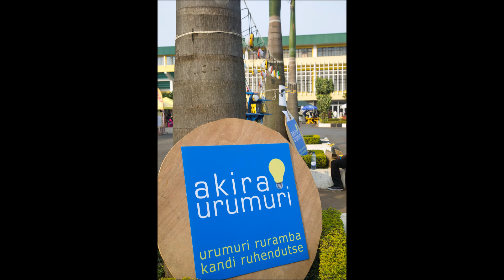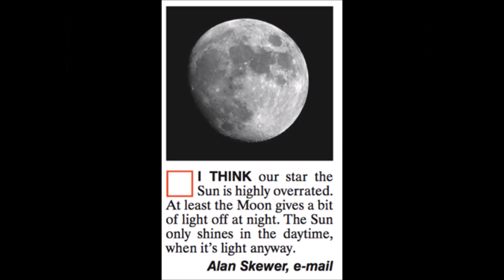Makanyaga & The Sun Kings "Akira Urumuri"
Makanyaga & The Sun Kings

Composition,  Lead vocals and rythym guitar  -                                       Makanyaga Abdoul
Guitar -                                                                                                               Tam Fum
Drums & percussion,  backing vocals  -                                                        Ben Ngabo
Bass Guitar -                                                                                                      Sam Mugisha
Keyboards, arrangements -                                                                            Junior Kafi- Fundi
Arrangements\development of formal structure -                                   Joey Blake
Lyrics -                                                                                                     Makanyaga Abdoul & Neil Goodwin

Managed and assembled by Neil Goodwin, Great Lakes Energy Ltd. Kigali, Rwanda.
Produced by Junior Kafi-Fundi at Solace Ministries, Kacyiru, Kigali, Rwanda. September 2014.

Special thanks to Sam Dargan, Rachel Friedman, Mighty Popo Murigande, Tom Salter, Gregory Mthembu-Salter, Prince Ombeni, all the staff at Great Lakes Energy.
AKIRA URUMURI
(KINYARWANDA LYRICS)

Yemwe banyrwanda banyarwanda kaziiii!
Ladies and Gentlemen of Rwanda
Bakobwa  bahunguuu , mufite kibazo ki ?
Girls and boys, what is the problem?
Igisubizo ngiki kirigaragajeee!

 Akira Urumuri munyarwanda X2
Rugendana n’igihe tugezemo
The light of today
Tuzabe intangarugero ku isi yose
We become an example to the world
Tuyimurikire tuyikwize umucyo
We light the world and the light shines all around
Batuvuge ibigwi x2
They all speak of our success

Imana iraguha ntimugura
God gives to you, never charges you.
Iyo muguze iraguhenda
His gift is too valuable to buy
Urukundo rwayo rugaragaza ko
His loves shows that
Dushobora kubaho dufite Urumuri
We can live with light
Amatara ya Sun King asobanuyeko
Sun King lamps means
Ijoro  rihinduka amanywa gusa haaa!
Night becomes pure day

Mbega byiza
This is good
Mbega amahirwe
This is a chance
Mbega urukundo rutagereranywa
This love is unrivaled.

Amatara ya sun king arasobanutse pe
Sun King lamps are the answer!
Atera umutuzo ugatunga ifaranga
They bring security and save money

Reba ukuntu amurikira umuryango
See how it lights the family
Ingo zigasendera umunezero
Homes become full of joy

Imbaraga z’umwimerere zituma tugira imibereho myiza y’ejo hazaza x2
The natural energy source ensures us a bright future
Izuba ni umwami w’ibidukije
The sun is the king of our surroundings

Rimurikira ukwezi rimurikira isi
It gives light to the moon and the world
Rigatuma inyenyeri zirabagirana
It causes the stars to shine
Ingufuzaryo ni izo kwiringirwa
Its energy can be trusted

Mbega byiza
It is good
Mbega amahirwe  :akira Urumuri munyarwanda
It is a chance.  Receive the light Rwandese
Mbega urukundo rutagereranywa :
It is love unrivaled
akira Urumuri munyarwanda  rugendana n’igihe tugezemo
Receive the light Rwandese.   The light that is ready for our time.

Amatara ya sun king akoreshwa  n’ingufu z’imirasire y’izuba ibihe byose
Sun King lamps make energy from the light of the sun every day.
Ndayagushimiye ntagira ingaruka nimwe mubuzima
I appreciate them because they don’t produce harm in your life
Ntahumanya  atera umutuzo
They are not toxic, they are safe
Agatuma imyuka ihumanaya nk’iya peterori na buji bicika burundu
They cause fumes of kerosene and candles to be eliminated
Bigasigara mumateka masa
Those fumes remain only in history

Akira Urumuri yewe munyarwanda  rumurikira uburezi bw’abana bacu
Receive the light Rwandese.  The light for education of our children
Wakire Urumuri yewe munyarwanda rw’ubuzima bw’ababyeyi n’abana bavuka
You receive the light you Rwandese for health of our mothers and babies
Akira Urumuri yewe munyarwanda bitume ejo haza harushaho kuryoha
Receive the light you Rwandese which causes a bright future
Bivuga yuko izuba ritazima
To mean that the sun never sets
Icyo kivuze y’uko izuba ntirizima
This means the sun will never set

Hari icyo namenye ngirango mbasangize
There is something I know, I need to share
Njye ndavuga Urumuri rutagira ingaruka
I am speaking light without harm
Nawe rek a bivugwe hose munsengero mumashuli
Let it be spoken in church and schools
Munsisiro mumavuriro  twese twese mungo zacu!
In the villages, health centers, in all our homes

Rugendana n’igihe tugezemo
The light that is ready for our time